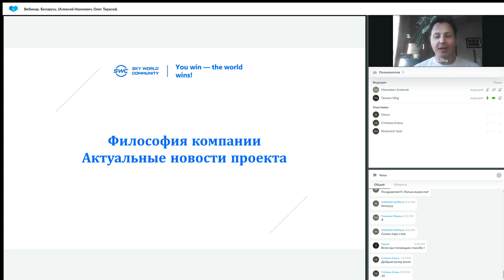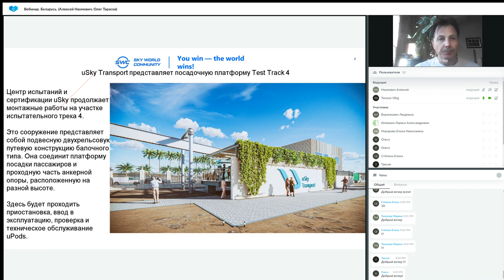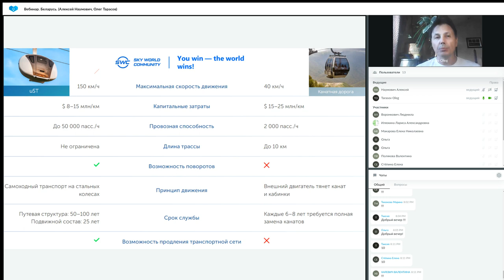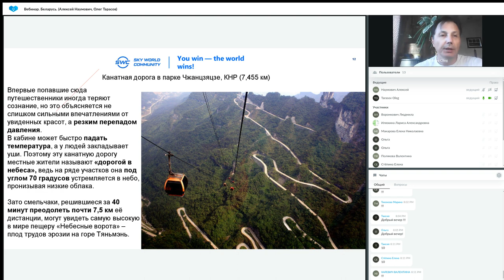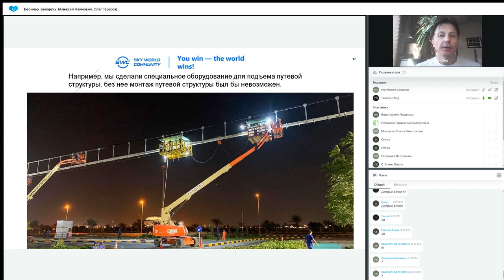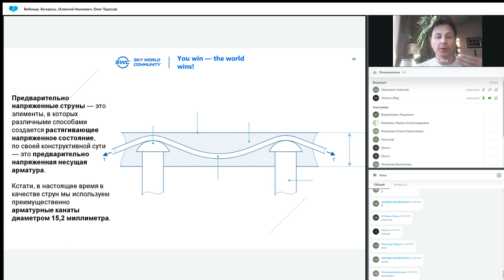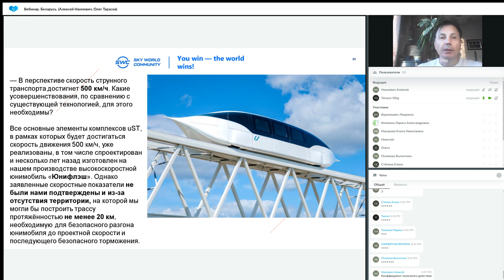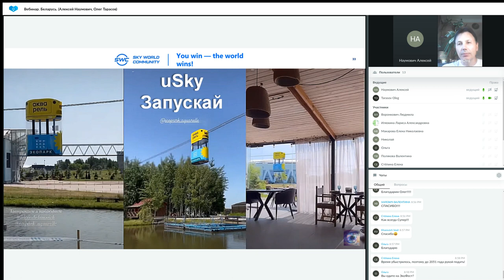Презентация технологии 10.07.2023. Вебинар Беларусь Алексей Наумович, Олег Тарасов.